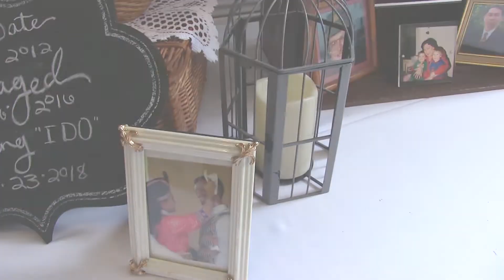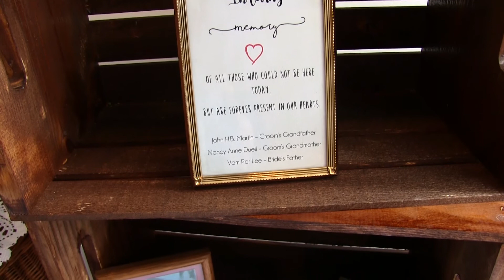Nu & Zach Wedding Highlights